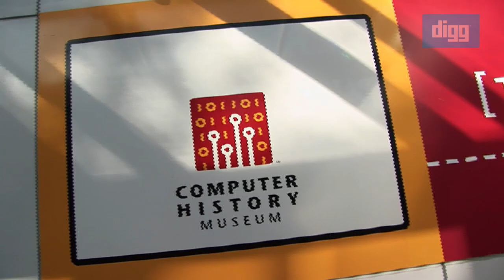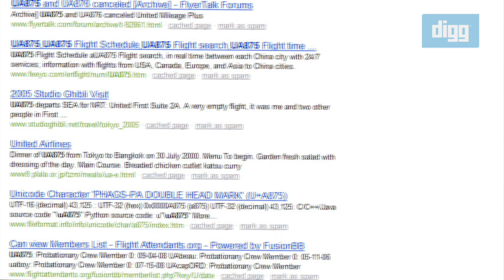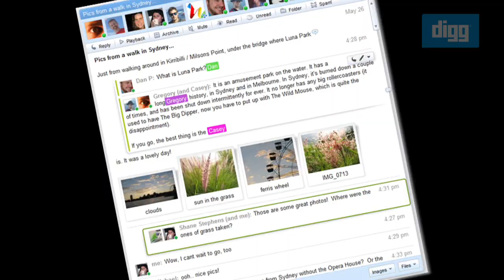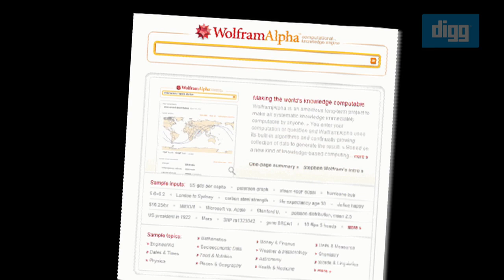Digg Dialogg with Marissa Mayer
Kevin Rose interviews Google's Marissa Mayer in this Digg Dialogg, posing the top questions from the Digg Community.